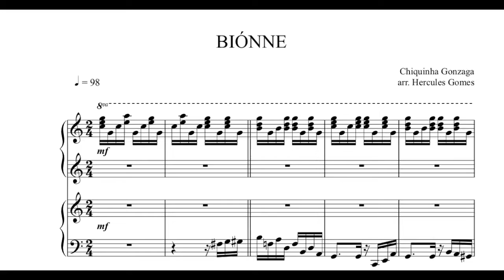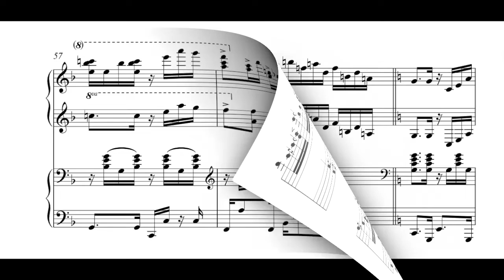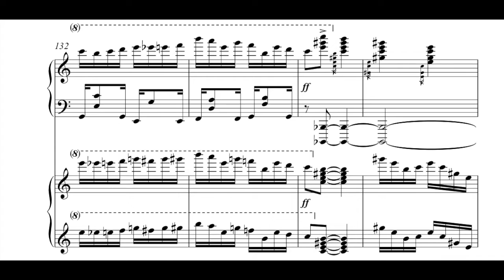BIONNE (Chiquinha Gonzaga, arr Hercules Gomes) |VIDEO-PARTITURA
Biónne (Chiquinha Gonzaga, arr. Hercules Gomes).
Do álbum "No tempo da Chiquinha" (2018).